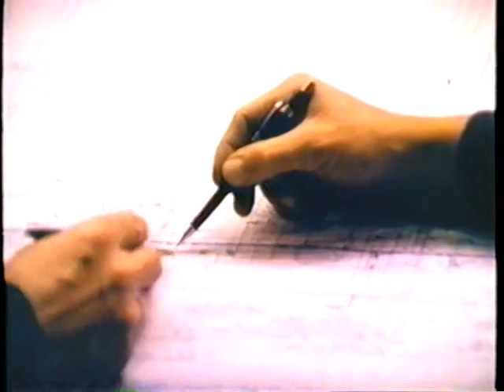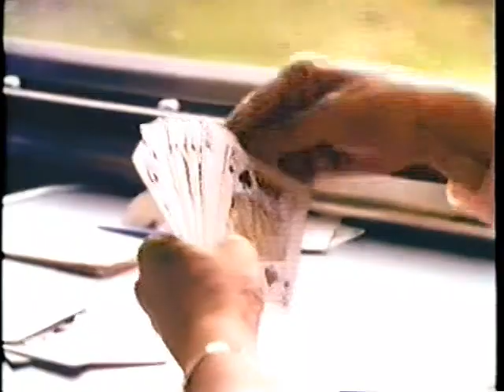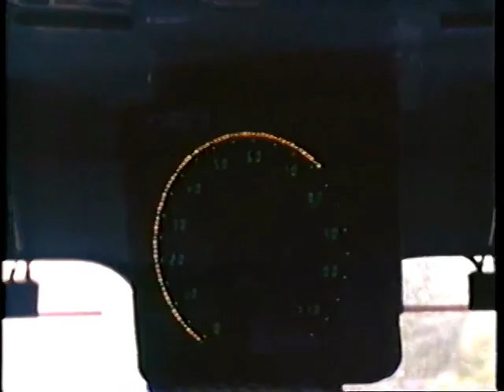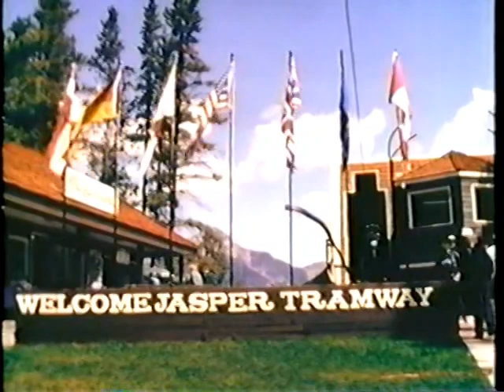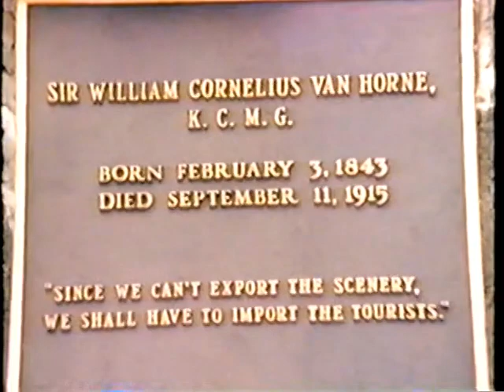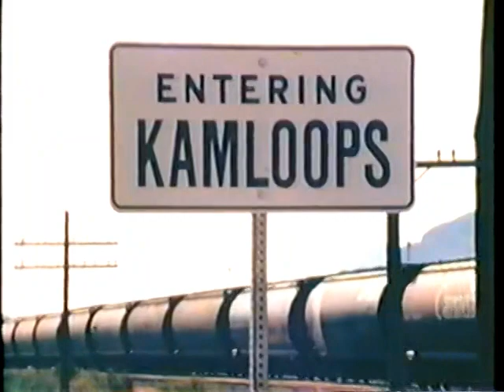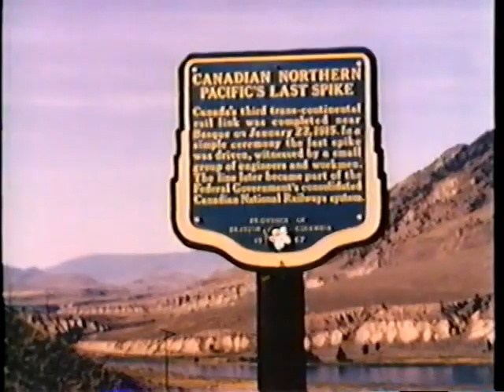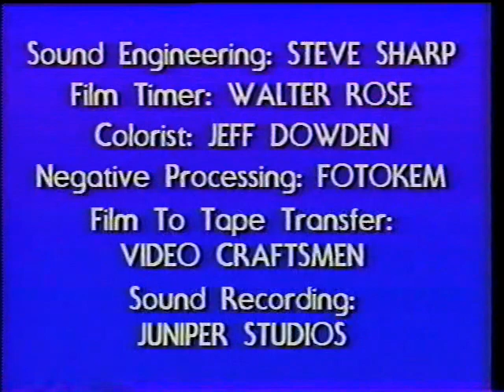Canada - World's Greatest Train Ride Videos (1996) VHS Tape